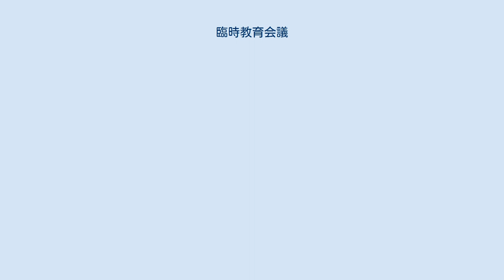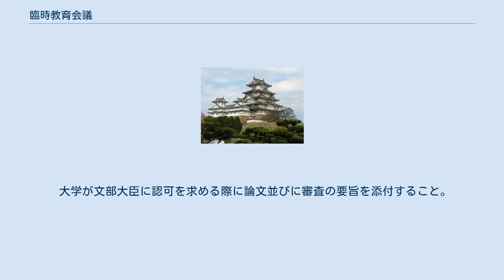臨時教育会議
臨時教育会議（りんじきょういくかいぎ）は、1917年に公布された臨時教育会議官制（大正6年9月21日勅令第152号）に基づき内閣に設置され、内閣総理大臣の諮詢に応じて教育に関する重要事項を調査審議することを所掌事務とした諮問機関。
当時の岡田良平文部大臣が第一次世界大戦後の学校制度改革を強力に進めるために主導して設置された。
1919年5月に廃止。
同時に答申の実行策を審議する臨時教育委員会を設立した。
 1917年10月1日に第1回総会が開かれ、1919年3月28日の第30回総会をもって終了した。
教育制度全般について審議を行い、1.小学校 2. 男子高等普通教育 3.大学教育及び専門教育 4.師範教育 5.視学制度 6.女子教育 7.実業教育 8.通俗教育 9.学位制度 の諮問を受けた九つの課題についてその改善方策を答申した。
その他、二つの建議が行われた。
 市町村小学校教員俸給の補助を行うこと。
支出額はその半額を目標とすること。
 政府は教員の増俸を行うと同時に市町村の負担を軽減することなどを希望。
 小学校教育において国民道徳教育を徹底し、帝国臣民としての根幹を養うことに尽力すること。
児童身体の健全なる発達のための方策を講じること。
児童の理解と応用の力を養うことを主とし、知識の詰め込みの弊風を改めること。
諸般の施設、教育の方法について、画一化を避け地方の実情に適切に対応すること。
 小学教員の資質の改善のため次の事項を実施すること。
(1) 小学教員の教育者精神を充実し、その徳操の向上と学力の進歩のため、教員の昇進等の基準を明確にし、人物尊重の趣旨を貫徹すること。
また教員講習の方法を改善し、正教員に対して適当な考試を行い特別の資格を与える制度を設けること。
(2) 師範学校の教育は第一部を主とし、第二部も存置する。
教員を優遇し、優良な生徒を得る方策を講じること。
また附属小学校を改善して地方の実情に適切な施設を攻究し、当該地方において模範規範となるよう務めること。
その具体的な方策については高等師範教育と共に攻究すること。
 視学機関を完備し小学教育の指導監督に万全を期すこと。
 補習教育を義務とすることは時期尚早であるが、その内容を改善しその普及発達を図ること。
 義務教育年限の延長を希望するが、地方経済の現状から時期尚早であると認める。
 尋常小学校の課程を整理して児童心理の発達に適応させ、特に第5学年より児童の負担が激増する現制度を改正すること。
また国史に重きを置き、その教授法を改善して国民道徳に資するよう務めること。
 高等小学校の教科目は選択の範囲を広くし、教科目の内容に関しても十分裁量を加えて、地方の実情に適切な教育を施すよう務めること。
 小学校児童に対して学校及び家庭において中学校受験教育に力を注ぐ弊風を是正し、児童に過度な心労を与えないように務めること。
 学校教育の効果を挙げるため、学校と家庭との連絡、学校と社会との協力に関して、一層適切な方法を攻究すること。
 高等学校は高等普通教育を授ける所である。
 高等学校の修業年限を3年とする。
 高等学校第1学年の入学資格者として中学校第四学年修了者を認める。
 高等学校は官立、公立、私立（財団法人立）とする。
 高等学校は単独でも、尋常科4年高等科3年合計修業年限7年制でも設立できる。
 高等学校（7年制高等学校高等科を含む、以下同じ）の学科は文科、理科とする。
 高等学校の第二外国語は随意科目とする。
 高等学校第3学年の卒業者には帝国大学入学資格を与える。
 高等学校第3学年の上に修業年限一年の課程をおくことができ、その課程をおえた者には相当の称号を与える。
 7年制高等学校の尋常科並びに中学校には予科を置くことができる。
 現行の高等学校令・高等中学校令は廃止する。
 中学校の修業年限は現行（5年）のままとする。
 高等普通教育の教員に対し精神的・物質的な優遇措置を講じ、その徳操・学識能力を高めるため適当な方策を実施すること。
そのため国庫の支出も必要と認める。
 高等普通教育においては「教育勅語」の精神を徹底し、国家の中堅たるべき人物の陶冶に尽力すること。
 高等普通教育では一層各学科の連絡統一を図り理解力と独創力の啓発に努めること。
また上級学校の入学準備に汲...